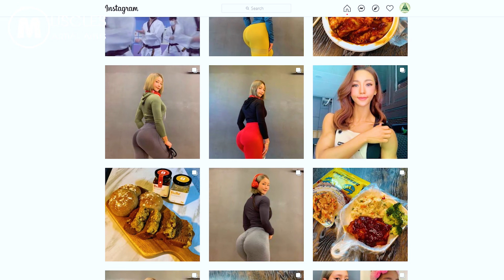SEO I JIN — THE MUSCULAR BARBIE GIRL OF KOREAN ORIGIN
Topic: SEO I JIN — THE MUSCULAR BARBIE GIRL OF KOREAN ORIGIN
Hello everyone!
I'm Quisha and so glad to see you again in today's video, to learn about a wonderful muscular beauty from Korea!
Seo I Jin, known as an excellent Korean bikini contestant, has a huge fan base, not only because of her sexy body and muscles, but also a very graceful face!
Are you curious about her? If so, please watch all of this video with me!